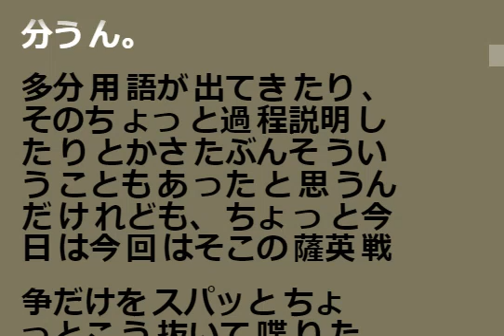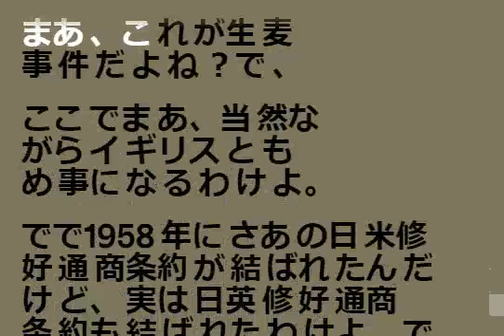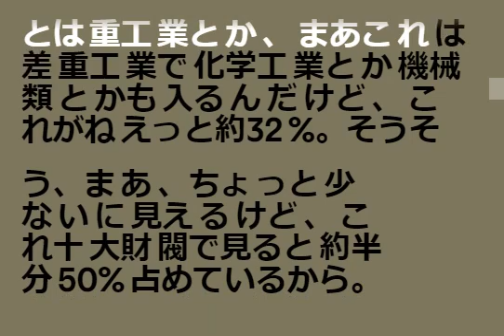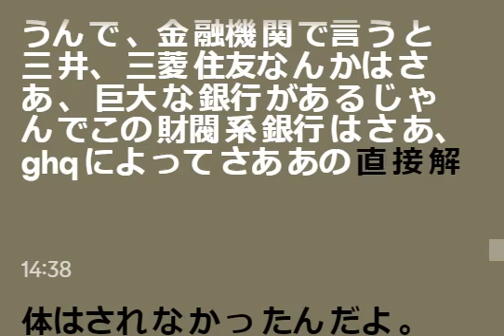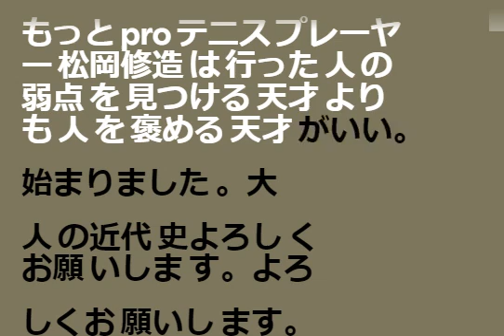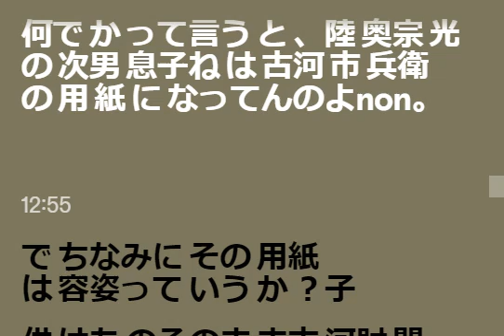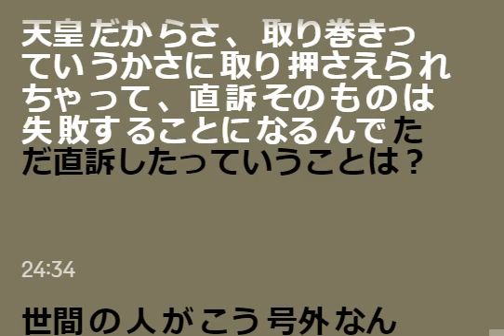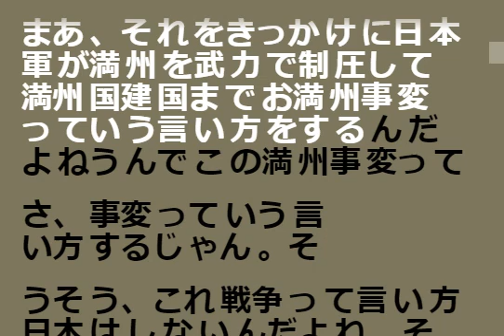082 Japan History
Japan History